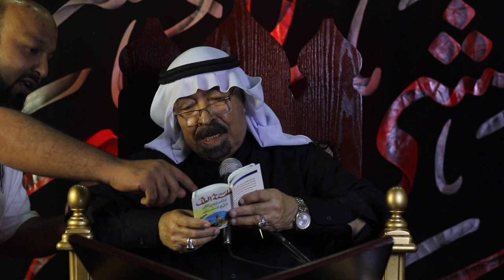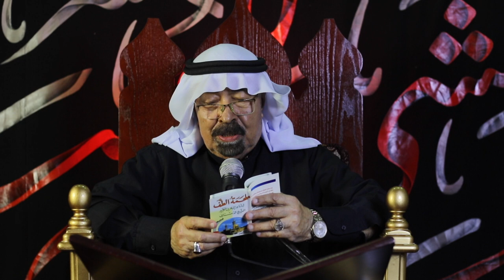قصيدة ذو الجناح أستاذ علي عباس